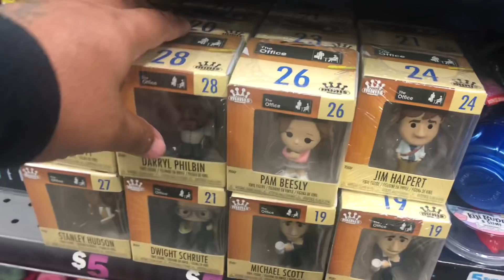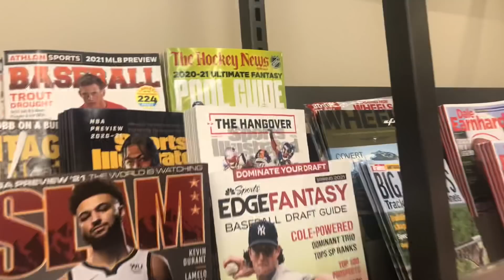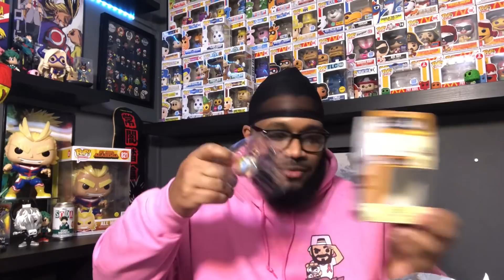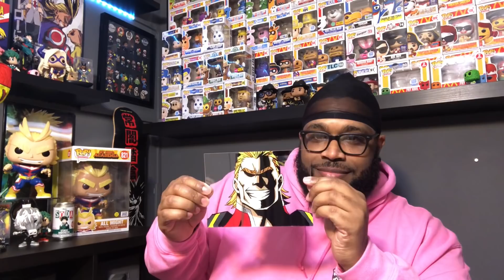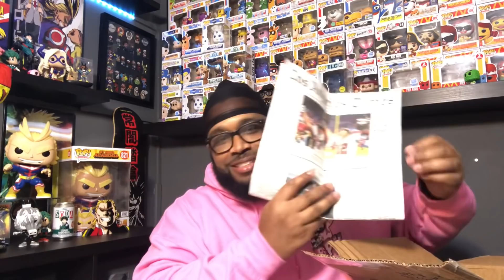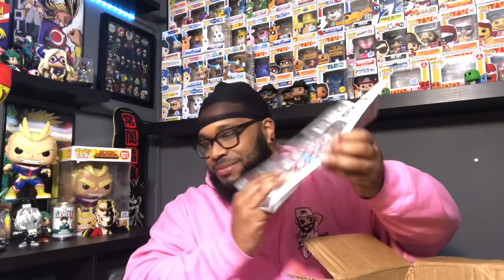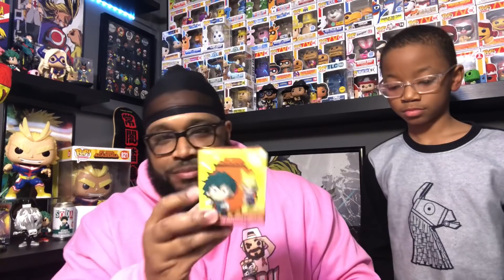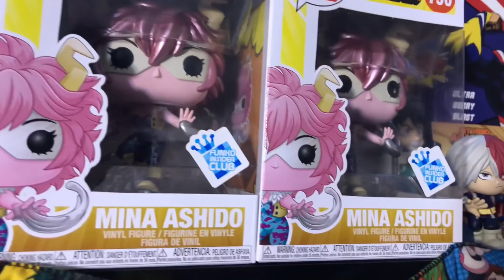Five Below & Hot Topic Funko Pop Hunt! | Amazing Mail Call!!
5 Below Mystery Minis but not really mystery?! Whatever the case I’m on the hunt for those and the New My Hero Academia Minis. Also unboxing some ahh-mazing Mail Call items from Revolution Collectibles and Acrylics By Eliza. Be sure to check out and follow her page for Acrylic Art in various styles.

Link to order pins on the Etsy Shop below.